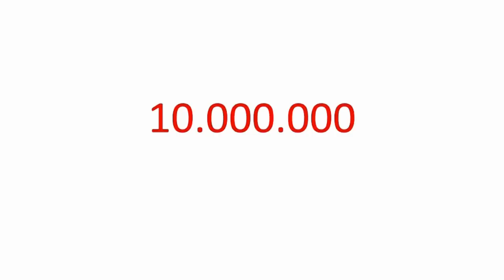My Father's Dream: Jamal Alhanesh at TEDxSanaa 2012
My father's dream by Jamal Alhanesh, Social activist

Alarmed by the high illiteracy rates in Yemen, Trainer and community activist Jamal AlHanesh  introduces a unique idea to reduce them significantly within years through a combination of government regulations and community mobilization. Jamal believes that the idea won't see the light until and unless all the people felt the responsibility and get involved. The talk is in Arabic with English subtitles.

جمال الحنش
ناشط إجتماعي

حلم أبي

مستشعراً خطر معدلات الأمّية المرتفعة في اليمن، يقدم المدرب والناشط المجتمعي جمال الحنش فكرة فريدة لتقليص هذه المعدلات في غضون سنوات من خلال الجمع بين التشريعات الحكومية والتعبئة المجتمعية، ويؤمن جمال أن الفكرة لن تبصر النور ما لم يتنامى حس المسئولية والمشاركة لدى الجميع